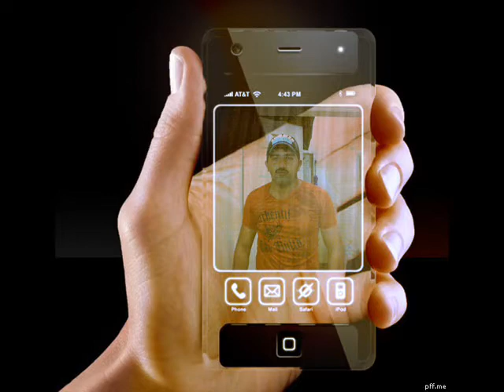zabaid bhai1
FSD